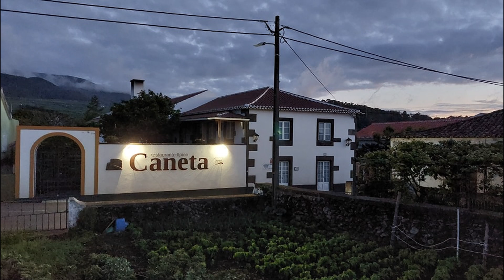Mais um dia na Ilha 17 outubro 2024